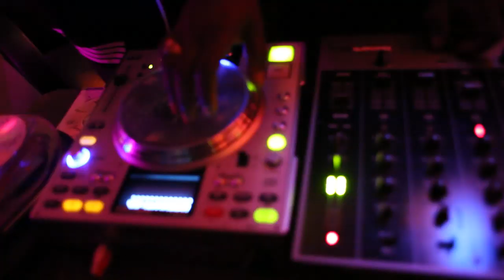POLO - I JUST WANNA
Back To The Basics Album
Video: Shot and Directed by ZOCODE FILMZ
CAMEOS FROM
JAIE CUBANA
YUNG MOE
MAYHEM
BISHOP B.
ALEX ACE BOOGIE MATOS